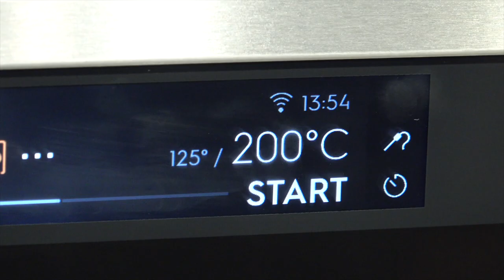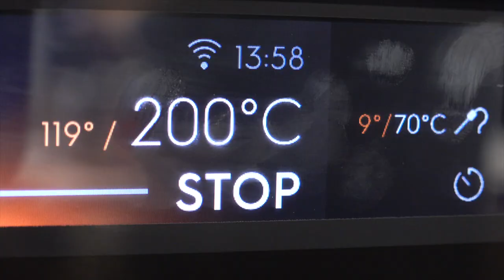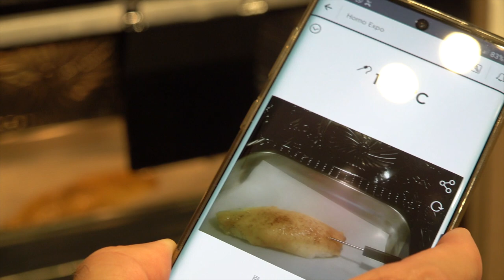🍗 Pollo Horno Vapor 🍗 receta de pollo asado en horno de vapor con Pan Bao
Pollo Horno Vapor, una receta de pollo asado en horno de vapor Electrolux. En este video vamos a hacer una receta de pollo asado en horno de vapor. El horno de vapor es un horno de normal que permite incorporar a deseo, desde nada de vapor (como un horno normal) un 25% o incluso un 100% de vapor. Esperamos que os guste esta receta de pollo al horno que por supuesto no va solo el pollo sino que va en un pan Bao y con una salsa Kimchi.

Chapters:
0:00 Receta de pollo al horno de vapor
0:33 Sonda termica para pollo asado al horno
2:42 Temperatura pollo sonda térmica horno
4:17 Pan Bao con pollo asado
5:16 Que rico!!